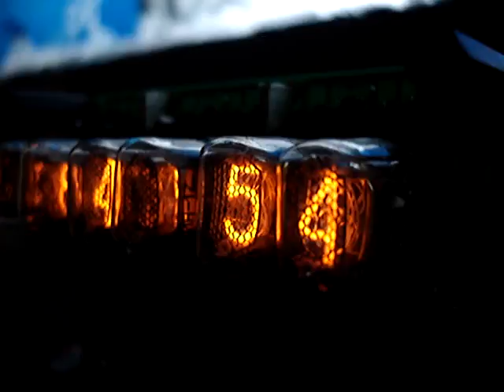IN17 - Fading Digits (Close Up)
For a better understanding what the fading does: A close up view of the seconds numerals.